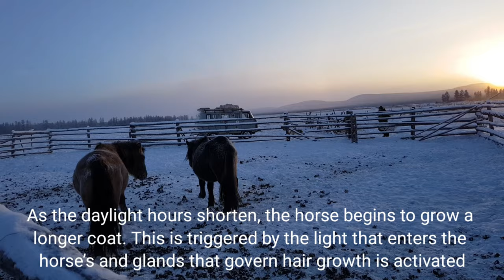HORSE HERDERS AT COLDEST PLACE ON EARTH -71.2°C | OYMYAKON | SIBERIA | RUSSIA | POLE OF COLD |TRAVEL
HORSE HERDERS AT COLDEST PLACE ON EARTH -48°C | OYMYAKON | SIBERIA | RUSSIA | POLE OF COLD | TRAVEL

Oymyakon in Russia is the coldest village on earth, known as the ” Pole of Cold”. The Winter temperature will drop between -48°C to – 55°C, and all rivers will be frozen. A place where winter lasts for 9 months, school shuts down only when the temperature sinks below -52°C, gasoline can freeze solid if the vehicle is not left running, it takes two or three days to dig a grave, pen ink freezes, glasses freezing to people’s faces, and mobile phone service is non-existent. The remote village with a population of 500 people in the corner of SIBERIA.

Today we are meeting the world's strongest horse. The Yakut horse is a rare horse breed from the Siberian, Sakha republic region. The size of the horse is way larger in comparison to a Mongolian Horse.  The Yakut horse’s winter hair reaches about 10cm in length & it has very thick. As the daylight hours shorten, the horse begins to grow a longer coat. This is triggered by the light that enters the horse’s and glands that govern hair growth is activated. The short hairs of the summer coat fall out, and longer hair grows in its place to help the horse stay warm throughout the colder weather.

Yakut horses are well-adapted to the extreme cold and survive without shelter in temperatures that reach -60°C.  One of their traits is the ability to find vegetation to graze on under the deep snow very thick and long hair, resilient skin, and a layer of fat, they are the most frost-resistant of all known breeds.

They can produce up to 105 kilos of live weight meat when they are 6 months old, 165 kilos by 30 months, and about 228 when adult. Raising horses is one of the main sources of income for many residents of the region. The Yakut horse averages about 150cm in height. Yakut horses are used for their meat and milk. The hose breeder need to make sure that the horse is well fed. A very hungry horse will be a cold horse, and the body’s response will be to grow a thicker coat to compensate.